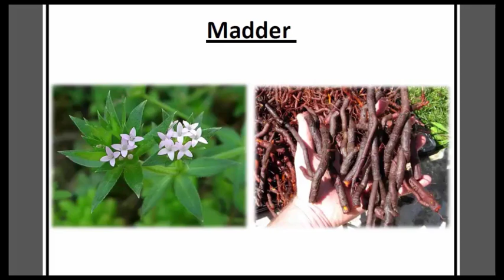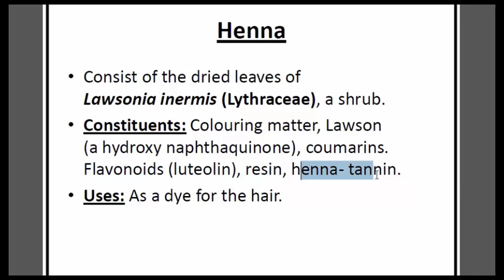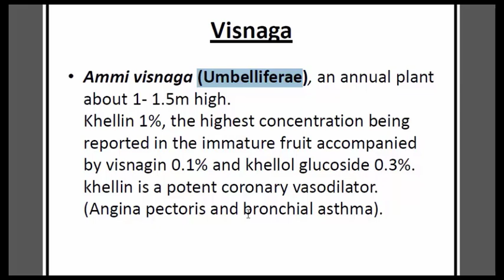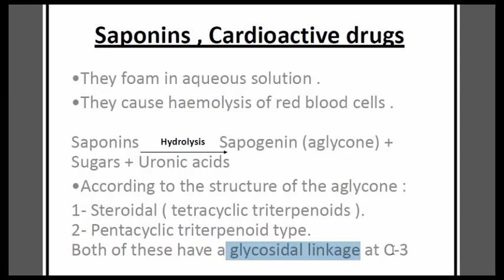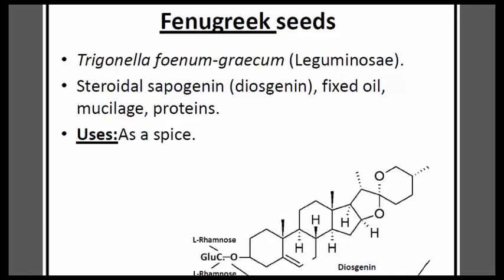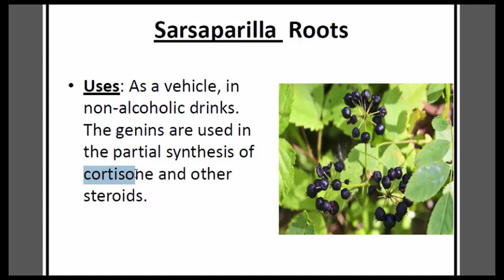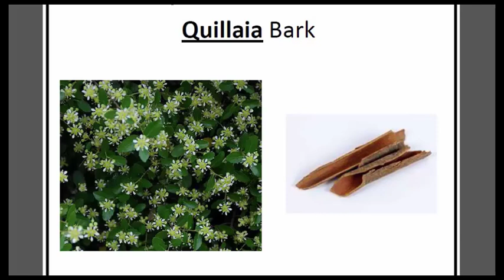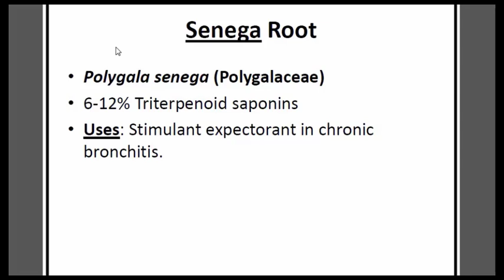pharmacognosy ( Second part 2) || علم العقاقير مادة السكند الجزء الثاني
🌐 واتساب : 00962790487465